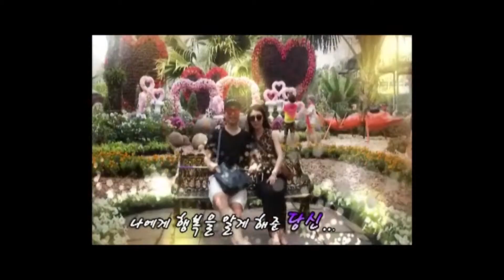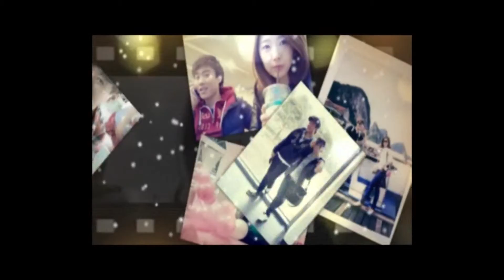민국이 혜육이 결혼식 식전 영상